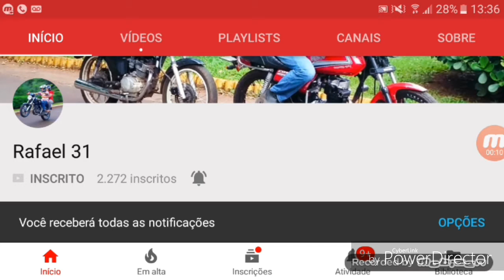RAFAEL31- AGRADECIMENTOS AOS INSCRITOS ✌😎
CANAL DOS NOVOS PARCEIROS DO GRAUUU